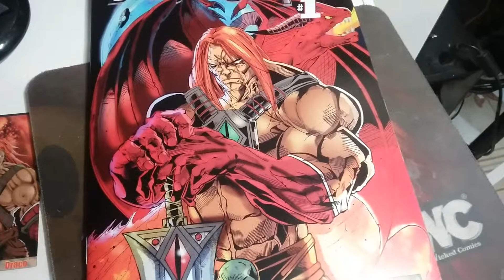Thanks Ron DragonMasters issue 1!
For everything Wicked @
cash ap: wickedcomics